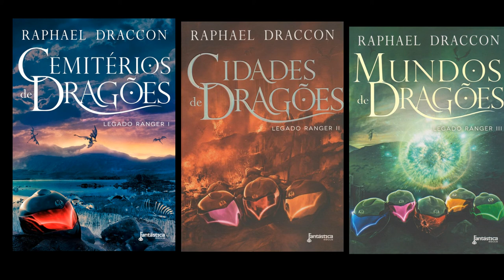Legado Ranger de Raphael Draccon! (Cemitérios, Cidades e Mundos de Dragões) | NITROLEITURAS 16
Tema do NITROLEITURAS - Resenhas e Dicas de Livros e Quadrinhos de hoje:

A Trilogia Legado Ranger de Raphael Draccon! (Cemitérios, Cidades e Mundos de Dragões) | NITROLEITURAS 16

SINOPSE

Liderados por um ranger americano e protegidos pela tecnologia criada por anões-alquimistas, um grupo de cinco pessoas sobrevive ao Cemitério, uma terra devastada por reptilianos, demônios e escravidão, e retorna para casa apenas para descobrir que eles levaram todo esse horror para a própria dimensão.

Assim os dragões chegaram à Terra. Cidades foram queimadas, o pânico foi instaurado e líderes governamentais ficaram em choque diante de justiceiros que não respeitavam bandeiras nem fronteiras. Agora, um portal se abriu e a conexão entre as dimensões se fez.

Em florestas de metal ou em bairros de concreto, gigantes de pedra e exércitos de monstruosidades espalham a devastação. Sem uma liderança clara, os cinco sobreviventes enfim se preparam para uma última batalha no coração do Japão. De um lado haverá um demônio-bruxa, crias infernais e Colossus de pedra. Do outro, armaduras de metal-vivo, sangue de dragão e robôs gigantes.

Batalhas épicas e dramas intensos compõem Mundos de Dragões, terceiro e último livro da série Legado Ranger, um universo inspirado em uma versão adulta, violenta e politizada das antigas séries

ONDE COMPRAR:
AMAZON

E nos siga no INSTAGRAM MELHORE SEU INGLÊS, sempre com MUITAS DICAS DIÁRIAS DE INGLÊS!

MELHORE SEU INGLÊS BLOG - Dicas e Atividades Diárias de Inglês